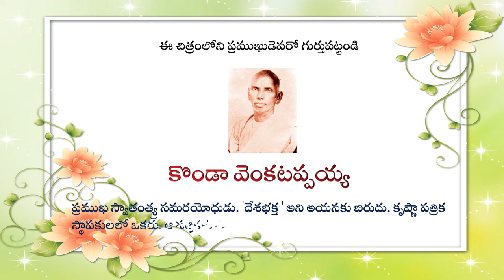Quiz Recognize and Guess who is the person in this picture # 15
This video tells about   Recognize and Guess who is the person in this picture.